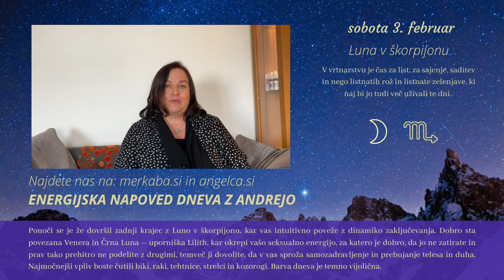Energijska napoved dneva z Andrejo Novak - 3.2.2024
AKTIVIRAJTE SVOJO NEŽNOST IN MEHKOBO 🌸 – Naravni gel za tuširanje Venera – zmehča vaše energije in pripomore h globinskemu počitku 💖 gel-za-tusiranje-venera-200ml/

Andreja je za vas pripravila Energijsko napoved za obdobje od 29.1. do 4.2.2024.